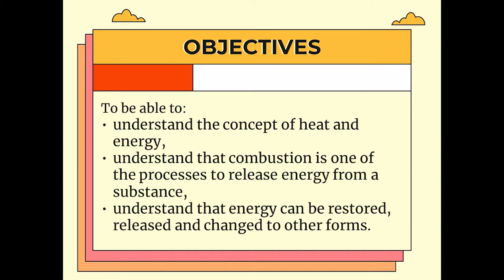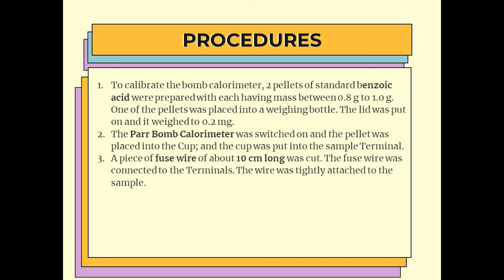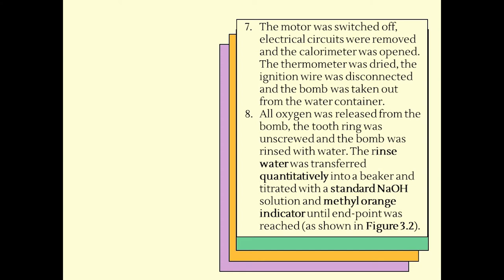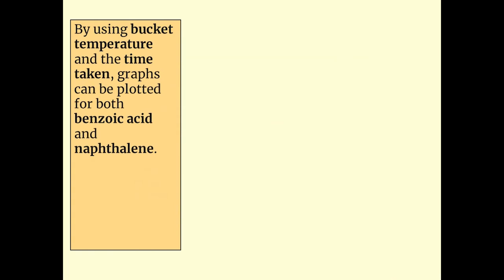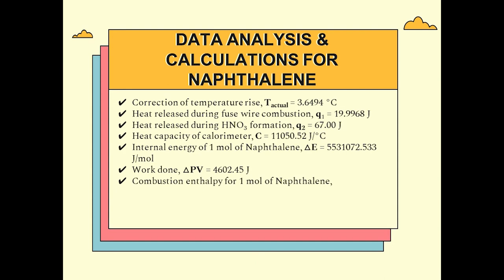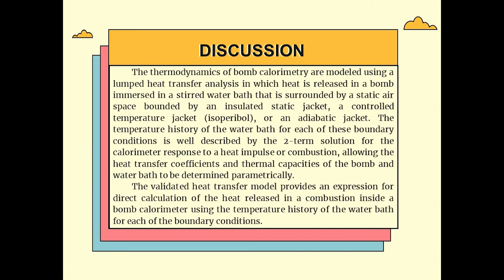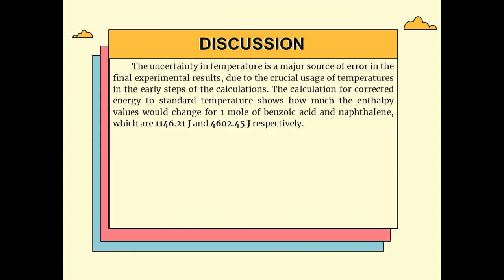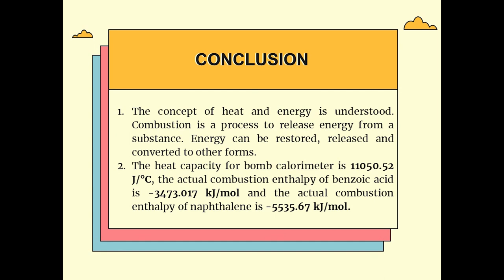Heat of Combustion: Bomb Calorimeter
This video explains the experimental procedures studying the concept of bomb calorimeter and heat of combustion.